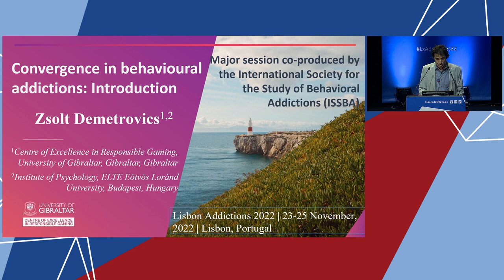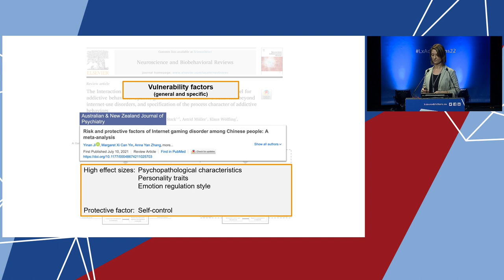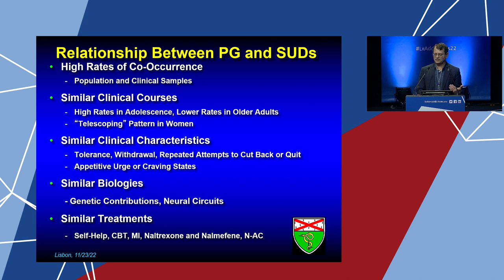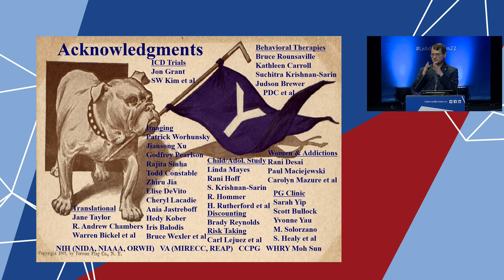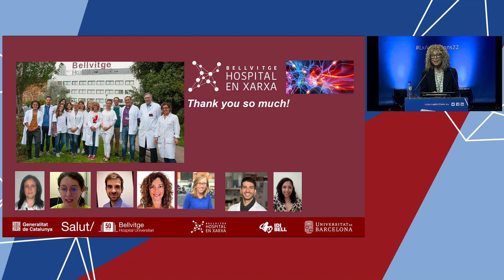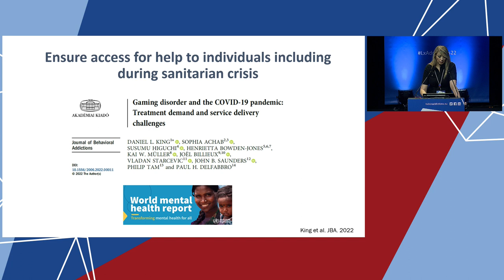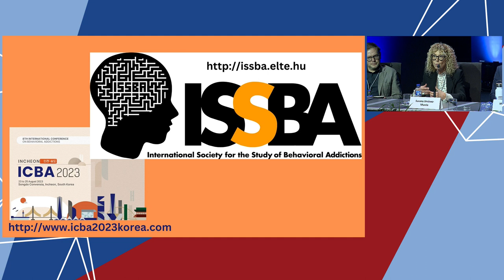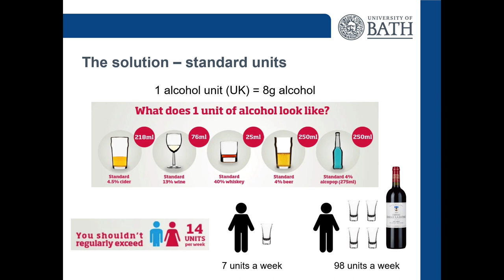Convergence in behavioural addictions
Structured session
Chair: Zsolt Demetrovics, Head of Addiction Research Group, ELTE Eötvös Loránd University

Oral presentation:
00:07:11 Zsolt Demetrovics -  Introduction
00:14:43 - Matthias Brand - Convergences in the psychology of behavioral addictions
00:31:11 Marc N. Potenza - Convergences in the neurobiology of behavioral addictions
00:48:20 Susana Jiménez-Murcia, Fernando Fernández-Aranda, Roser Granero - Convergences in the treatment of behavioral addictions
01:02:40  Sophia Achab - Convergences in behavioral addiction policies
01:15:36 Discussion - Luke Clark